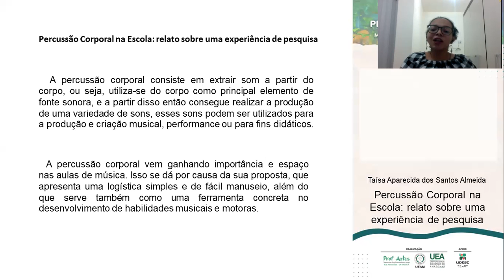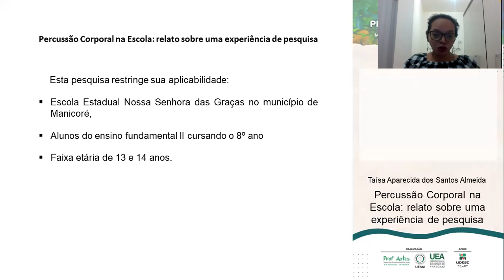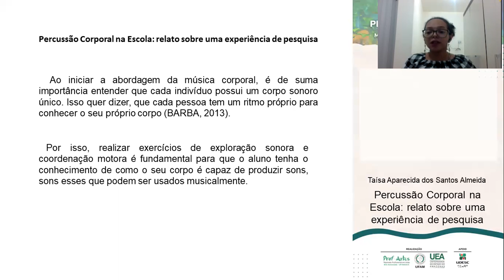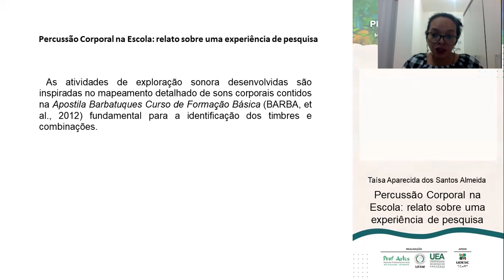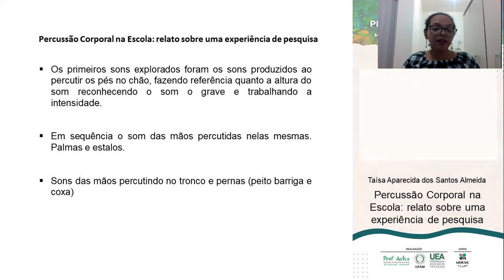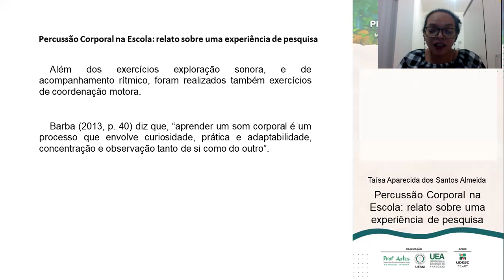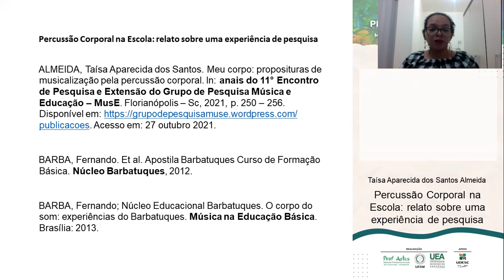Percussão Corporal: Relato Sobre Uma Experiência De Pesquisa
Autora: Taísa Aparecida dos Santos Almeida

I Seminário do Mestrado Profissional em Artes (Prof-Artes) - UFAM/UEA
02 a 04 de dezembro de 2021
Manaus, Amazonas